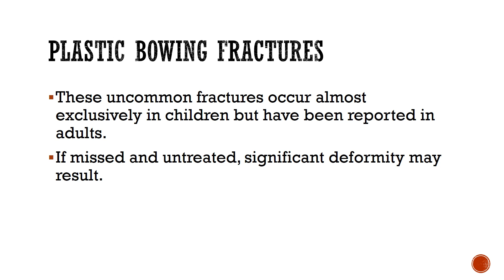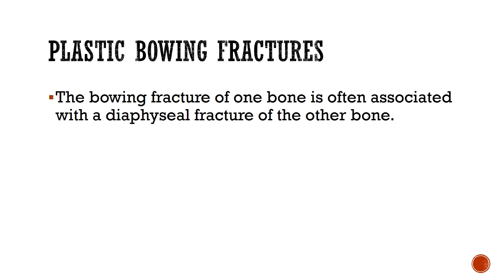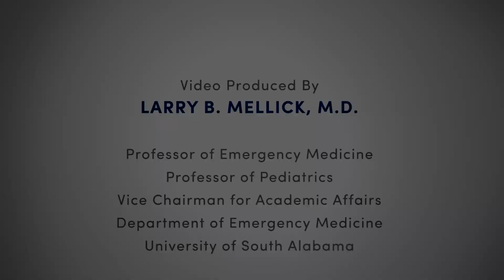Bowing Fracture of Fibula and Midshaft Tibia Fracture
In this video we demonstrate the reduction of a fibula bowing fracture associated with a tibial midshaft fracture.